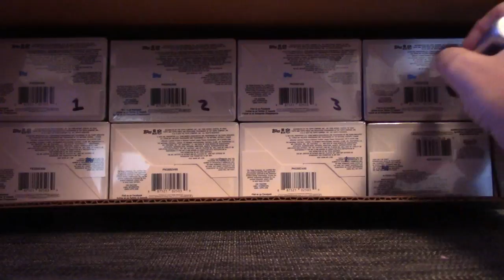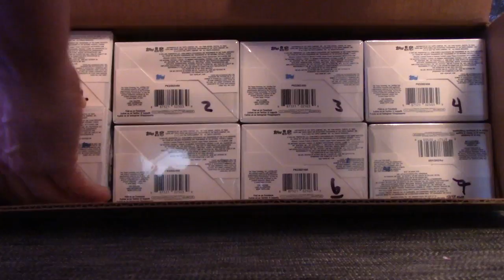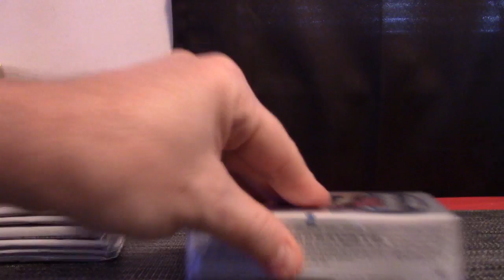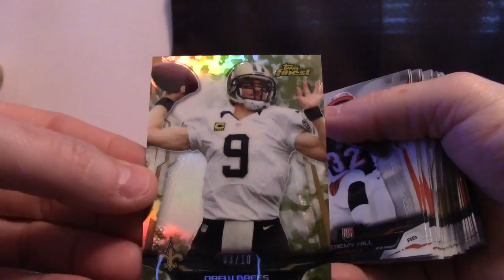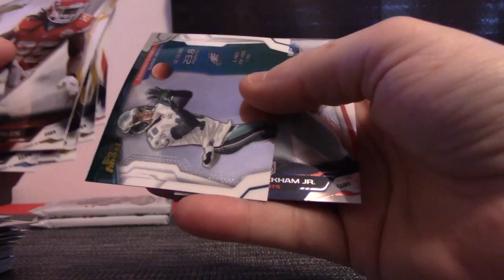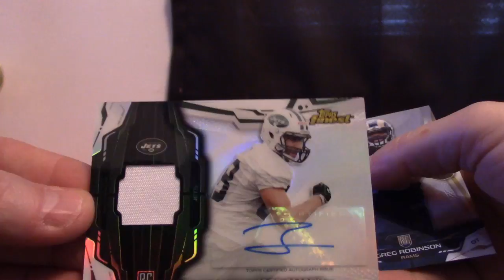James' 2014 Topps Finest Baseball Box Break